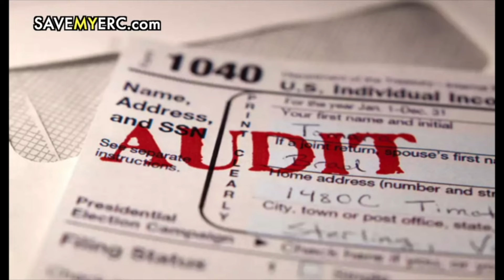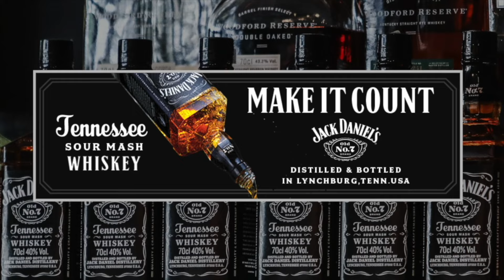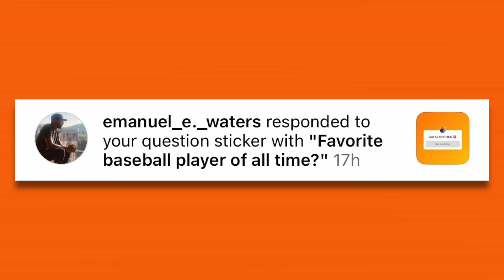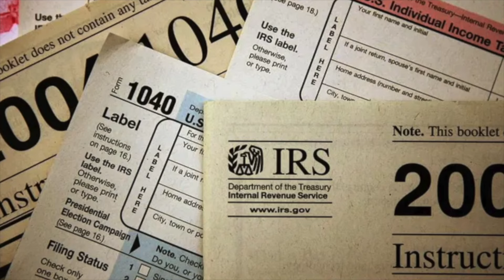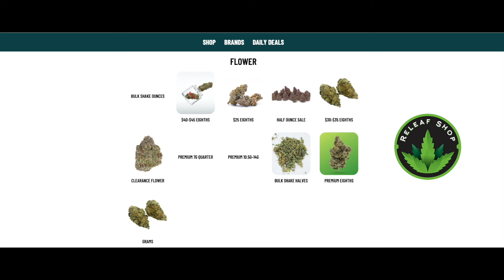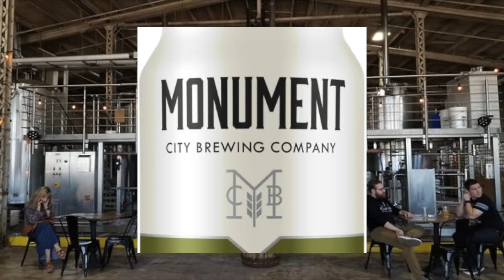John Harbaugh on what he learned from AFC championship loss | The Adam Jones Podcast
On the latest episode of The Adam Jones Podcast, Ravens head coach John Harbaugh joins Adam Jones and Jerry Coleman to discuss avoiding burnout (1:36), managing the salary cap (5:05), the AFC championship game loss (7:25), the addition of running back Derrick Henry (10:28) and the Harbaugh Coaching Academy (12:37). Then the trio talk baseball (26:36), the Tom Brady roast (28:49), his relationship with Orioles general manager Mike Elias (36:07) and the evolution of quarterback Lamar Jackson (40:12). Finally, Adam and Jerry chat about avoiding collisions in baseball (48:21) and the encroachment of the NFL on MLB viewership (52:15).